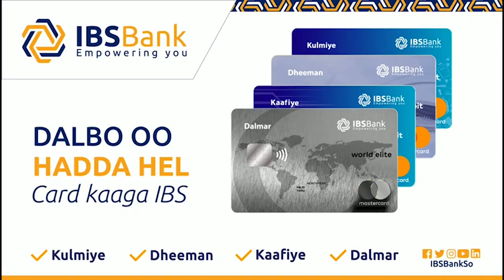ODOYASHA" Waxan Geela Iyo Dhaqalaha U Bixineyney In Dhusa Mareeb Ay Ka Soo Baxan Wax Ummadda Anfaca”